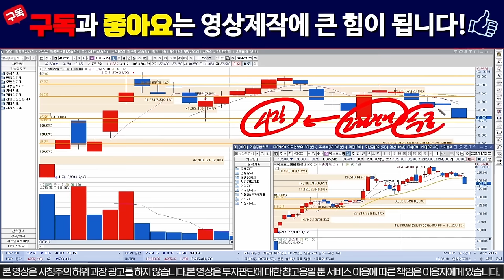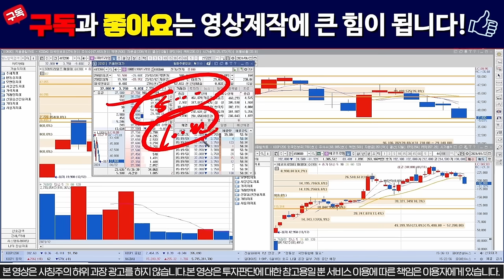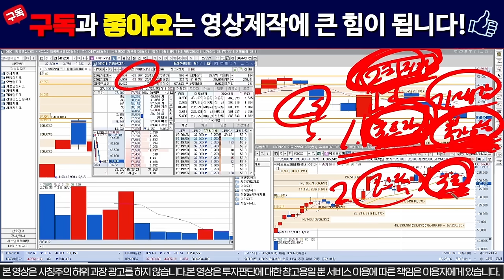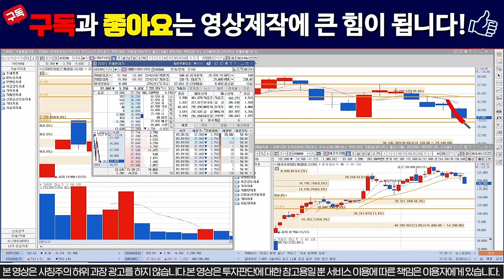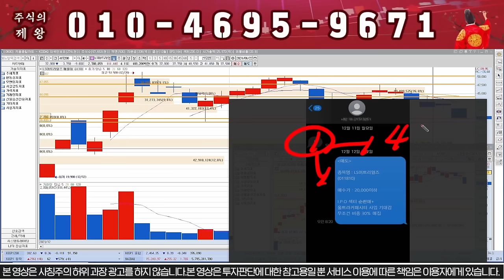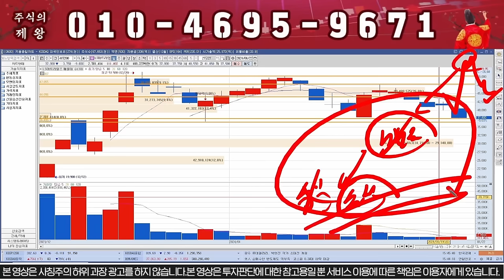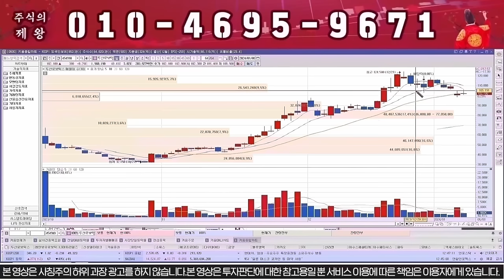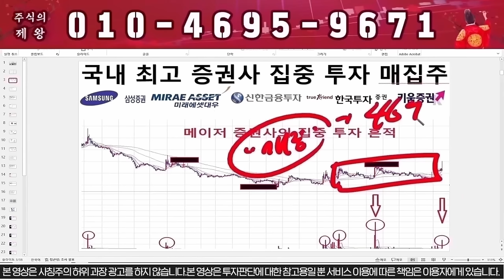[LS머트리얼즈] "이가격" 이탈시 무조건 전량매도!!!